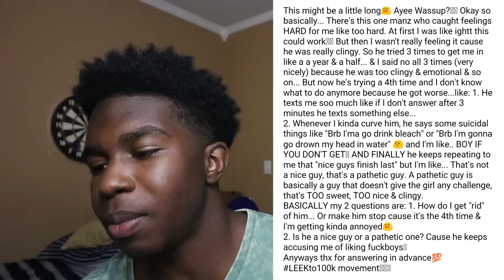HE WANTS TO DRINK BLEACH? - Dear Leek #3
MY INVITE CODE: LEEK

Send me something cool:
Malik Brazile